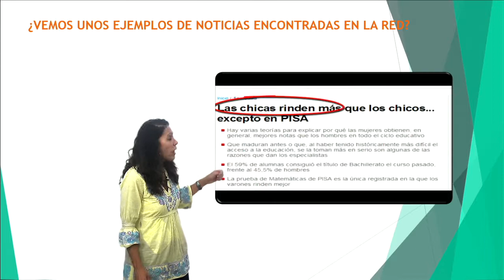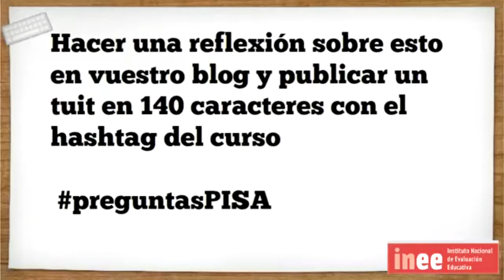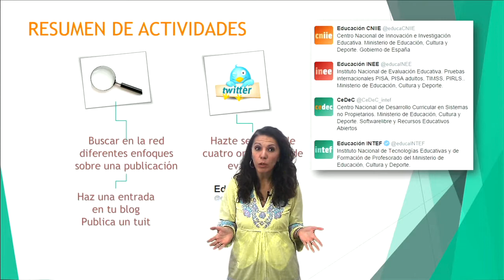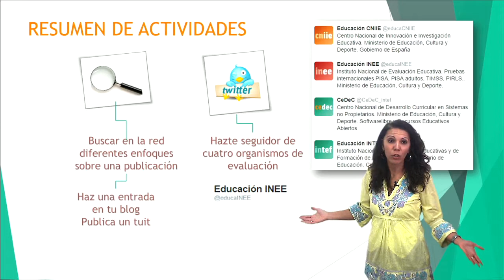Vídeo 2.3. Las pruebas externas en los medios